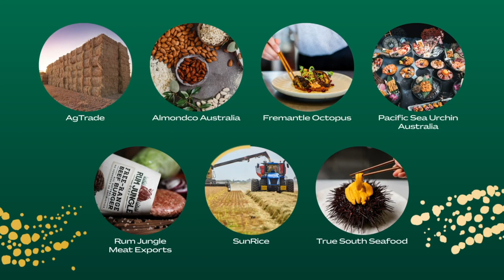Agribusiness, Food and Beverages Award 2023 - SunRice